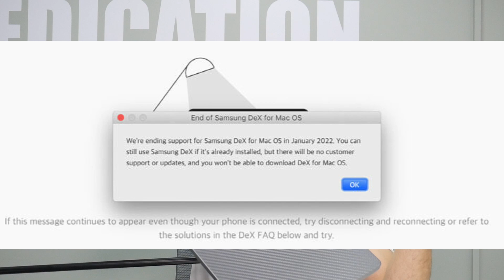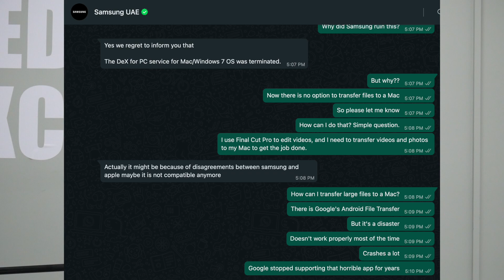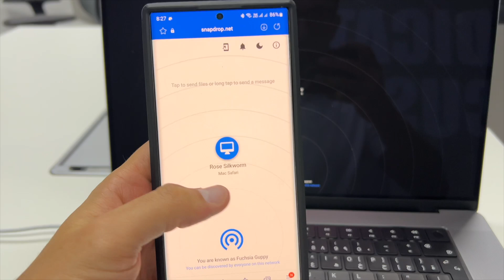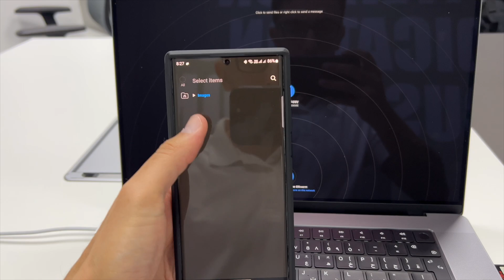How to send files to any device (Mac, Windows, Android, iOS): Nearby Share (not available yet)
I grew more and more frustrated everyday knowing that it's nearly impossible to share files between Macs and Android devices, iPhones and Androids, iPhones and Windows devices, and so on. The closed ecosystems and walled gardens for each company is making it more and more difficult to get a basic right for us users: the ability to seamlessly share files between all devices - more like Nearby Share for all).

Watch this video to know my thoughts and feelings on this important matter. I believe Google has the answer to this with their native Nearby Share feature on Google Chrome.